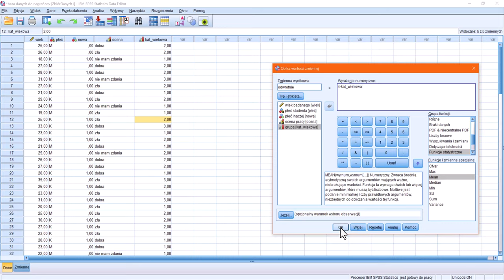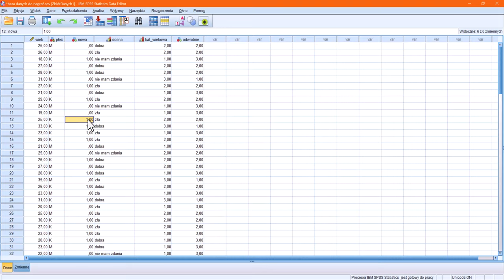Odwrócenie skali pomiaru zmiennej porządkowej oraz binarnej SPSS